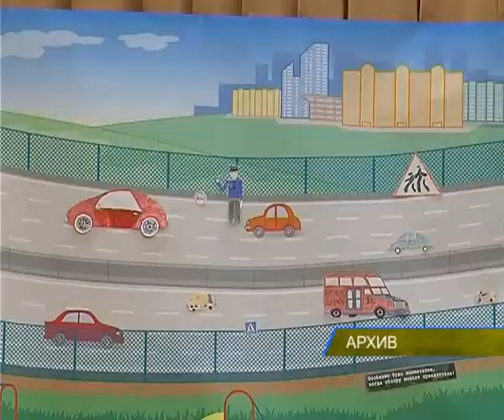В Администрации прошло совещание комиссии по БДД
В Администрации прошло совещание комиссии по безопасности дорожного движения